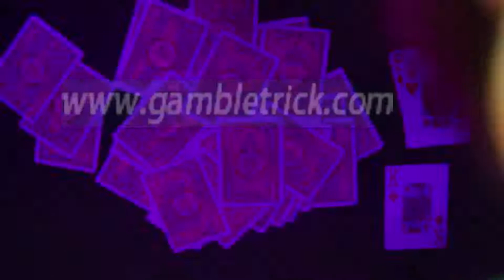KEM cards1-gambletrick-lo que está marcado tarjetas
Skype: gambletricks
Con el progreso y la evolución de la ciencia y la tecnología, el crecimiento de la demanda, las lentes de contacto surge en el momento histórico, y sus tipos y usos también son muchos y variados, se puede hacer a la gente más conveniente gafas de uso, retire el anterior marco tradicional tienen gafas sobre la presión nariz y las orejas, más compacto, cómodo, práctico, bello. Las lentes de contacto tienen alumno hermoso, casi gafas de presbicia, lentes infrarrojos de contacto. Diferentes personas de diferentes áreas tienen diferentes colores de ojos allí, como el francés, tienen unos ojos azules; españoles, sus ojos son de color marrón claro parcial; Alemania, son parciales marrón oscuro, y luego el color del americano es entre francés e Inglés ojos de la gente. Pero ahora usted puede encontrar las lentes de contacto que necesita aquí!
Los lentes de contacto también puede ayudar a algunas personas a proteger sus ojos, corregir su visión, para que puedan ver el mundo con claridad.
Por supuesto, las lentes de contacto, no sólo tienen el propósito anterior, todavía tiene otros propósitos especiales, por ejemplo en el club de poker, te quiero ver esas cartas marcadas, puede elegir las lentes de contacto por infrarrojos como su arma, usted puede fácilmente revelar su engaño poker.